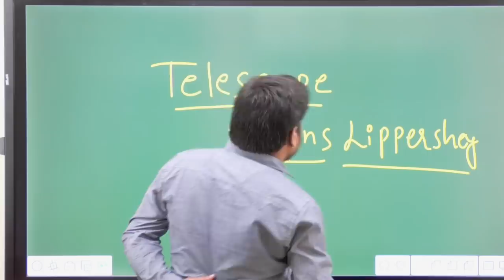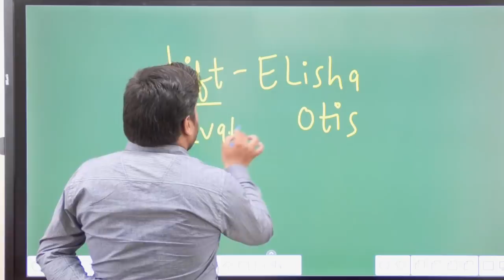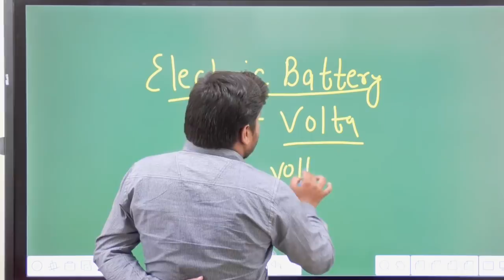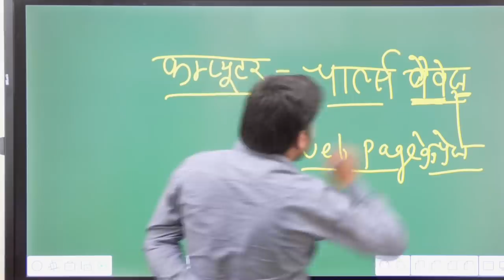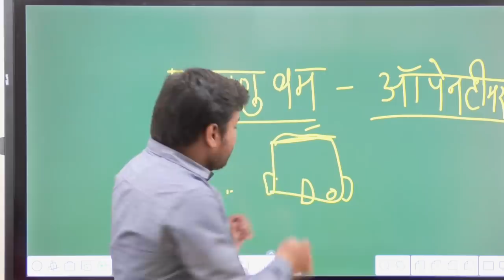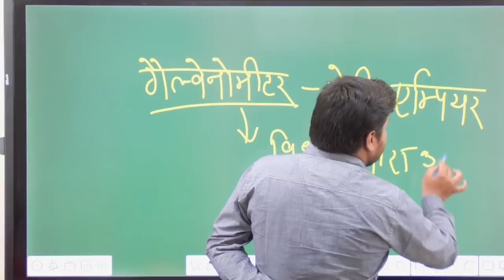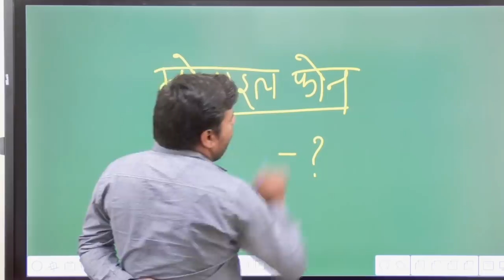science gk trick // science gk for rrb ntpc/group-d/ssc